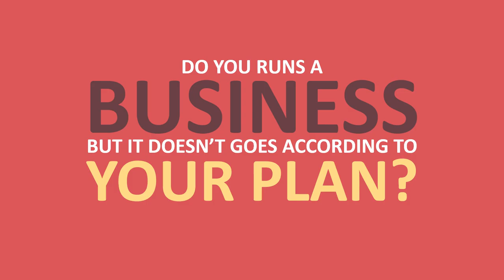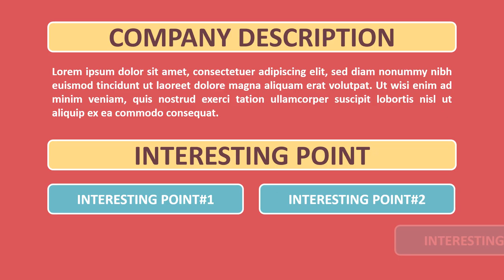Contoh Video Promosi, Video Penjualan, Cinematic, Jasa Membuat Video di Margaasih, Bandung